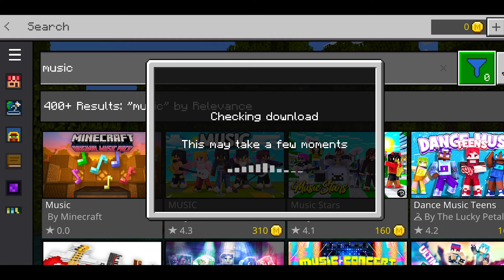Minecraft 1.19.30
Minecraft 1.19.30 Official Version Download | Minecraft latest version download |